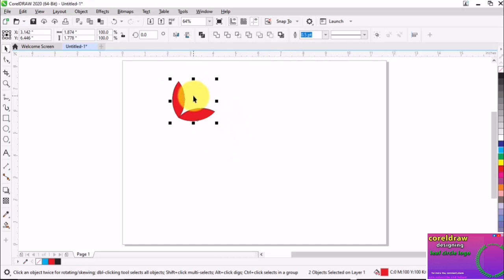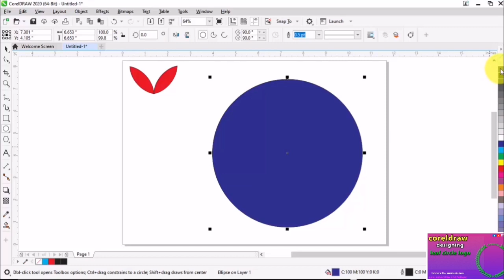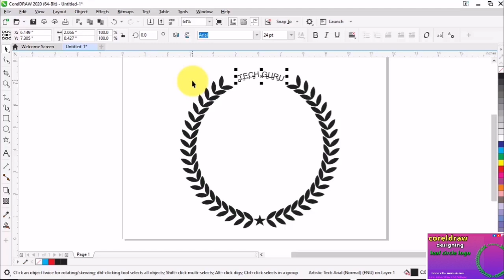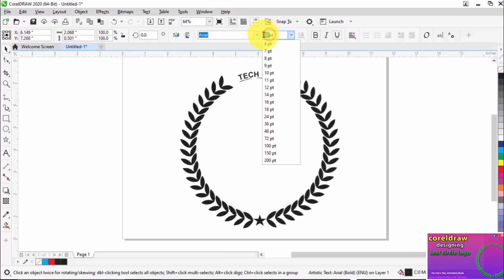coreldraw designing #6 | circle leaf logo in coreldraw | logo design